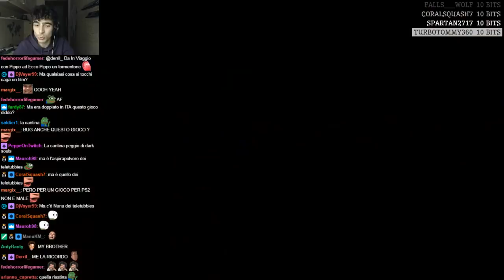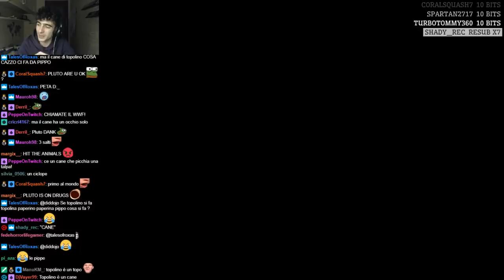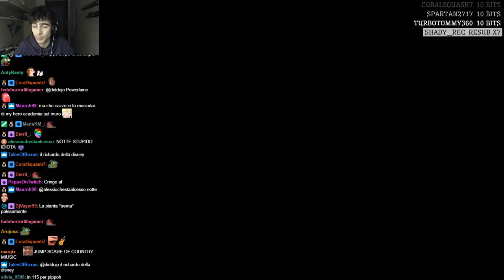PEZZI DI INFANZIA - Pippo Giochi Pazzi - #01 [26/04/19]